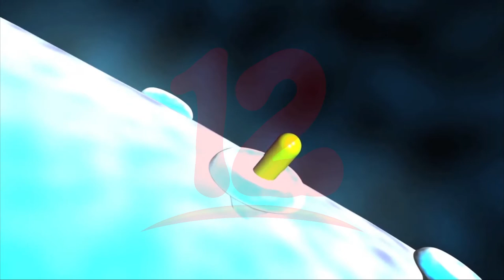OMS alerta sobre el estancamiento en el desarrollo de nuevos antibióticos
Internacionales La OMS alerta sobre el estancamiento en el desarrollo de nuevos antibióticos